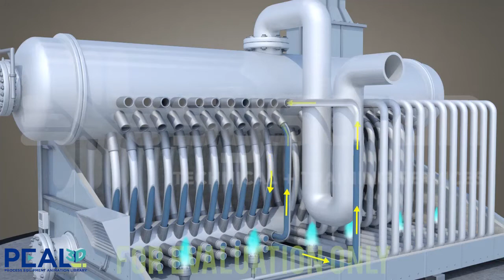Superheated Steam Boiler – PEAL Demo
The steam drum is designed to maintain a level of boiler feedwater for a boiler system and provide the vapor space needed for the production of steam.

After viewing the 1 min to 2 min movie session about the superheated steam boiler, the user will be able to:
    Describe the purpose/use of the steam drum
    Identify the equipment/instrument item
    Label the major components/system of the superheated steam boiler
    Explain basic flows/principles of operation for the steam drum

As the water travels back up through the risers, it is heated by burners to its boiling point and produces a mixture of water and steam…

This short video is a snippet of a longer one used for learning purposes.